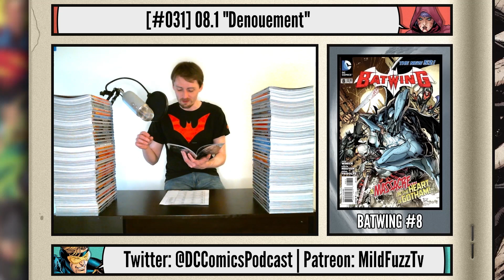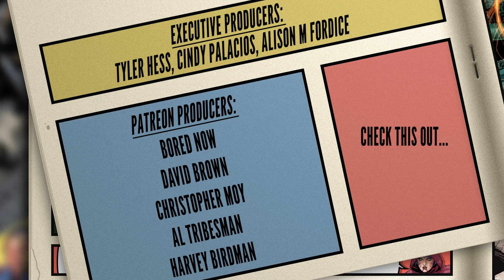Batwing #8 | New 52 Comic Book Review